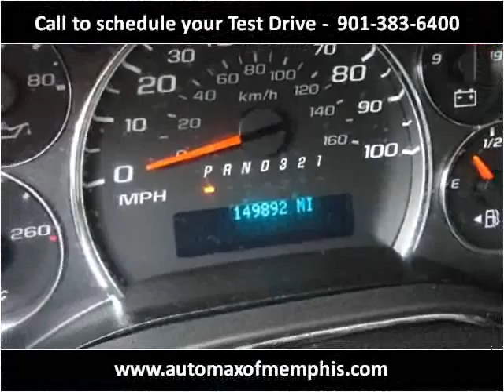2008 Chevrolet Express Used Cars Memphis TN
This 2008 Chevrolet Express is available from AutoMax of Memphis.